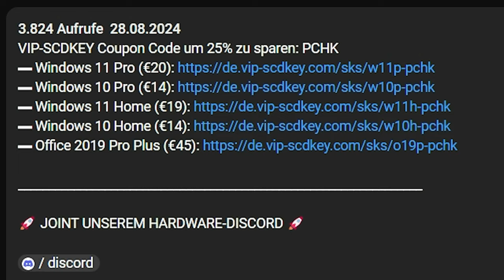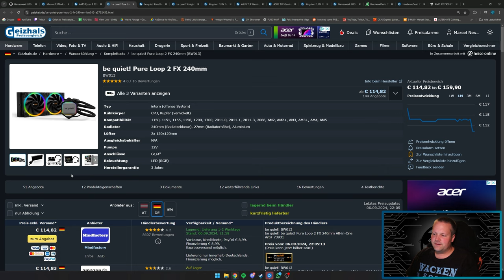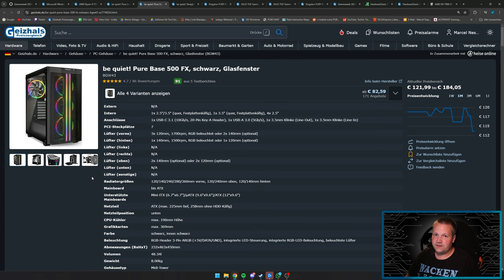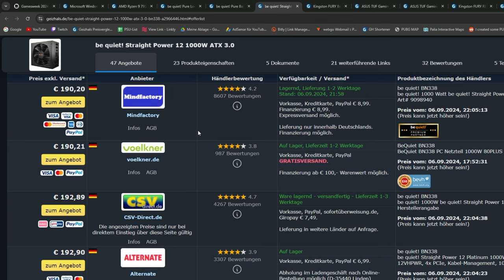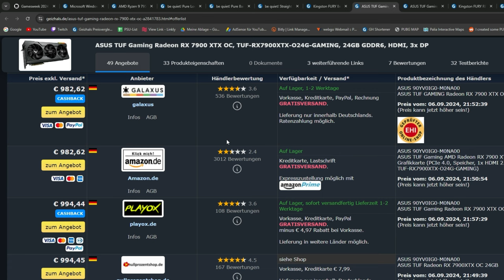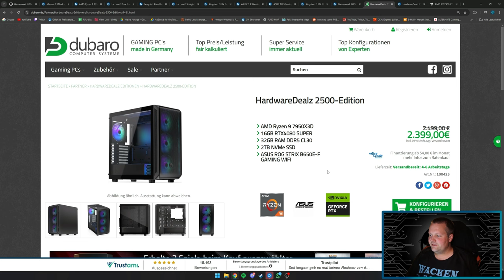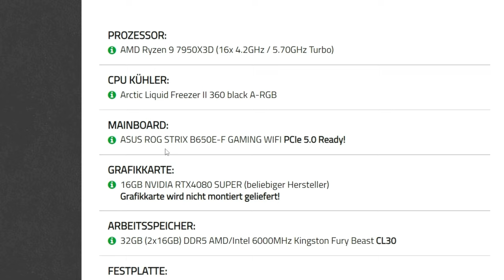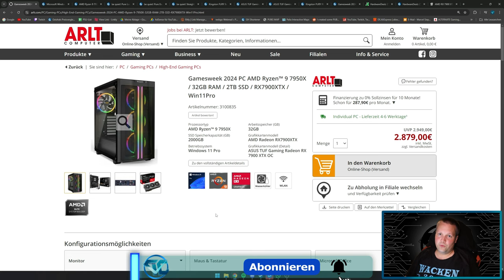ARLT COMPUTER - Gamesweek 2024 PC - Taugt der was?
▼ Mein System ▼

 ⇘ Timestamps ⇙

00:00 - Einleitung
00:23 - Werbung
01:05 - ARLT COMPUTER - Gamesweek 2024 PC
07:42 - Ergebnis
08:38 - Alternative
10:45 - Ergebnis/Fazit

⭐️ Quellenangaben ⭐️